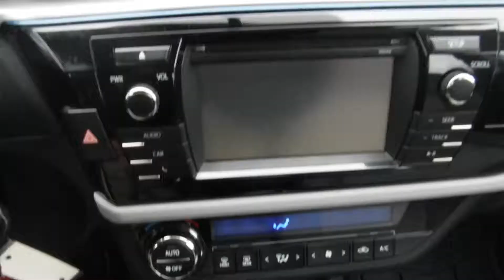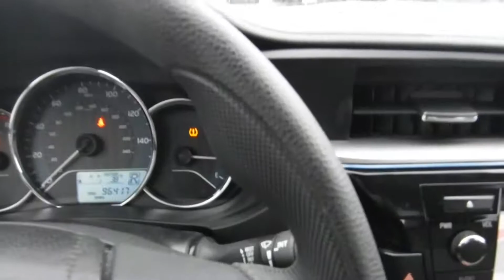2014 Toyota Corolla LE Eco